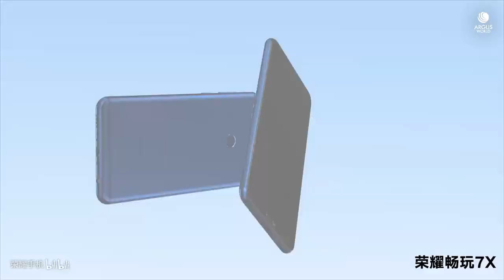Honor 9X Teaser | Honor X series evolution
Honor 9X The evolution of Honor X Series Teaser.